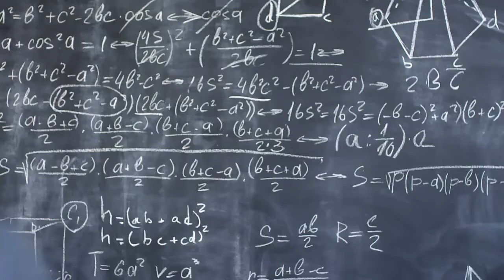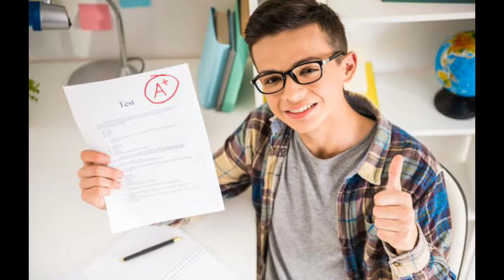मेहनत- जो Average से Topper बना दे!! Study Hard Motivational Video!!